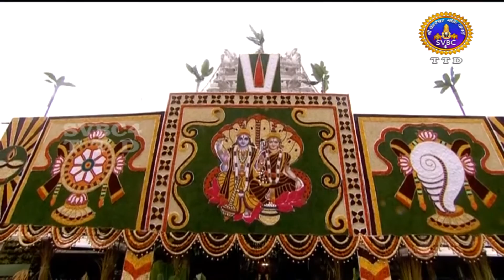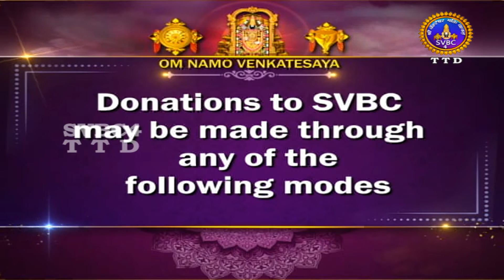Srivari Varshika Brahmotsavalu | Simha Vahan Seva ll SVBC4 Hindi Channel | 29-09-2022 | SVBCTTD